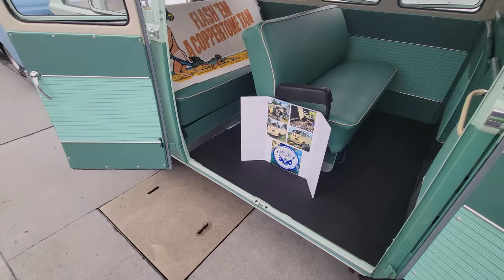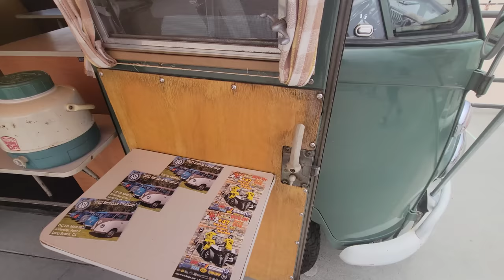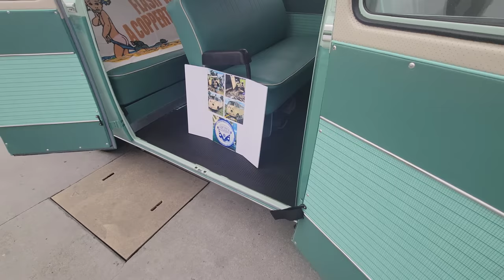VOLKSWAGEN VW BUS show Huntington Beach Pier Kowabunga Van Klan Amazing!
Come Join us at Huntington beach Pier. Where VW BUSSES are all over the pier and in front of the pier on the plaza. Lots of fun and excitement. Beach going people bikinis, Surfing and fun stuff in Socal.
amazon crimping pliers